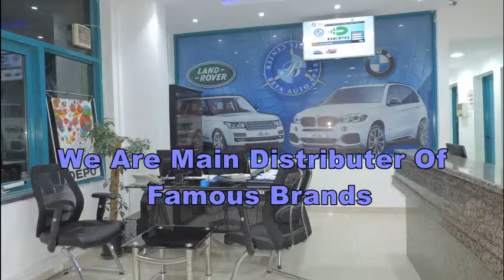BETA AUTO SPARE PARTS CENTER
Beta Centre has been in the business since 2002 and we are growing constantly. We specialize in Mercedes Benz and BMW original and aftermarket auto body parts.

We are an independent importer, exporter, and distributer of famous brands. We are main distributer of Magneti Marelli Automotive Lighting (AL), DEPO lighting, dealer of HELLA lighting and Valeo auto parts.

Our vision is to be the leading OE equivalent replacement parts provider, which commits to provide best quality, highest standard of service, and affordable price for our customers.

We certify our product quality to be OE-equivalent in terms of "fit, perform and last the same as the originals".